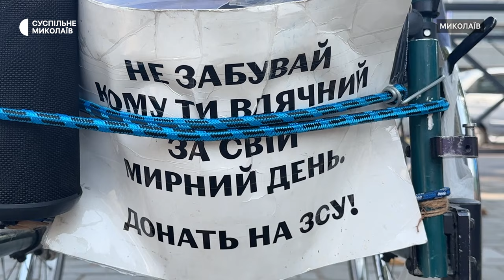"На моєму рахунку десь 21 місто": херсонський волонтер "дядя Гриша" приїхав до Миколаєва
До Миколаєва приїхав херсонський волонтер Григорій Янченко, більш відомий як "дядя Гриша".